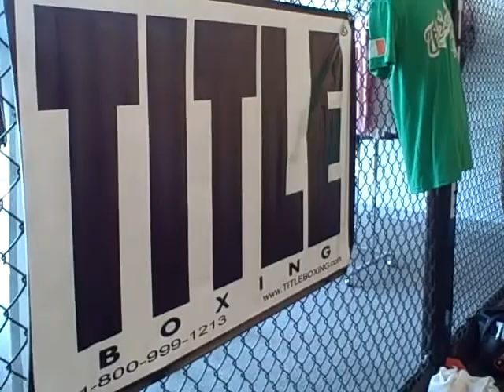Local boxing fans sweat for Boston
A Columbus fitness trainer pays tribute to the runners of the Boston Marathon with a special workout for his students at Title Boxing.?